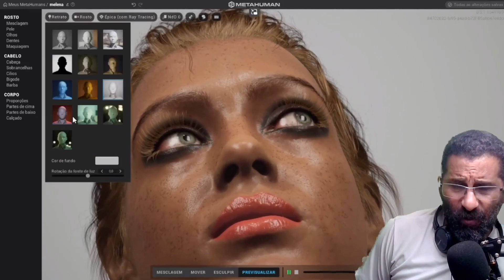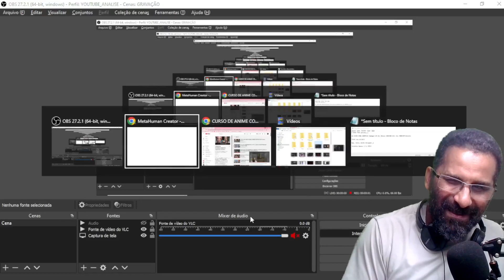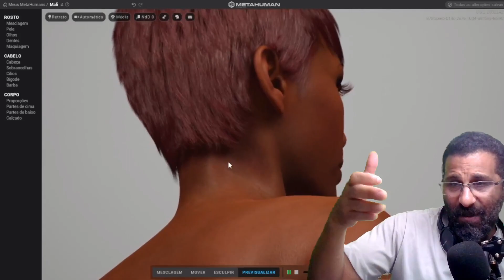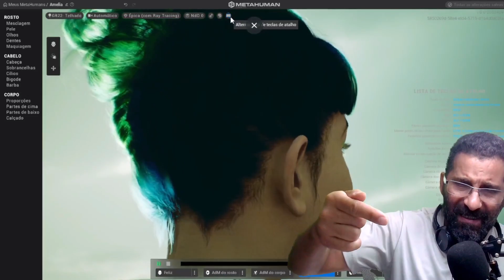💀INTELIGÊNCIA ARTIFICIAL🤖PARA💣CRIAÇÃO DE PERSONAGENS🙀3d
'Arte está morta': o polêmico boom de imagens geradas por inteligência artificial

Revoluções na arte não são novas, mas esta, de algum modo, pode ser terminal.

"A arte está morta, cara", disse Jason M. Allen ao jornal americano The New York Times. Allen foi o vencedor da feira de arte do Colorado na categoria "artistas digitais emergentes".

Sua obra vencedora, Teatro de Ópera Espacial, foi feito com uso do Midjourney, um sistema de inteligência artificial que permite que imagens sejam criadas a partir de algumas frases, como "astronauta em cima de um cavalo" ou "cachorro com uma flor na boca num retrato ao estilo de Pablo Picasso".

A vitória deixou muitos artistas furiosos, mas Allen não se abalou: "Acabou. A inteligência artificial ganhou. Os humanos perderam".

Ele recebeu um prêmio relativamente pequeno, equivalente a R$ 1.500, mas o feito dominou os holofotes da imprensa internacional.

Alguns artists já temiam que uma nova geração de imagens geradas por meio de inteligência artificial poderia roubar seus postos de trabalho, pegando carona no que aprendeu sobre o ofício ao longo dos anos. "Essa coisa quer nossos empregos e é ativamente um anti-artista", afirmou RJ Palmer, um artista de arte conceitual para filmes e videogames, em uma mensagem que viralizou no Twitter.

Em suas críticas, Palmer ressaltou como esses sistemas de inteligência artificial podem imitar precisamente artistas e seus traços estéticos.

A produção desses sistemas de inteligência artificial é impressionante, mas eles são construídos com base na produção de criadores de carne e osso. Ou seja, seus algoritmos são treinados com base em milhões de imagens feitas por humanos.

Stable Diffusion, um gerador de imagens de inteligência artificial de código aberto lançado recentemente, aprende a partir de um arquivo compactado de "100.000 gigabytes de imagens" extraído da internet, contou à BBC o fundador Emad Mostaque.

Mostaque, um cientista da computação com formação em tecnologia e finanças, vê o Stable Diffusion como um "motor de busca generativo".

Ou seja, enquanto as pesquisas de imagens do Google mostram fotos que já existem, o Stable Diffusion mostra tudo o que você pode imaginar com base no que você escreve ou nas imagens que você insere ali.

Arte no piscar de uma inteligência artificial
Os artistas sempre aprenderam e foram influenciados por outros. "Grandes artistas roubam", diz o ditado. Mas Palmer diz que a inteligência artificial não é apenas como encontrar inspiração no trabalho de outros artistas: "Isso é roubar diretamente sua essência".

E a inteligência artificial pode reproduzir um estilo em segundos: "Neste momento, se um artista quiser copiar meu estilo, ele pode passar uma semana tentando replicá-lo", diz Palmer. "Isso é uma pessoa gastando uma semana para criar uma coisa. Com esta máquina, você pode produzir centenas delas por semana".

Mas Mostaque, do Stable Diffusion, diz que não está preocupado em deixar os artistas sem trabalho. Para ele, o projeto é uma ferramenta como um aplicativo de planilhas, que "não tirou o trabalho dos contadores".

Então, qual é a mensagem de Mostaque para jovens artistas preocupados com sua futura carreira, talvez em ilustração ou design? "Minha mensagem para eles seria: 'trabalhos de design de ilustração são muito entendiantes'. Não se trata de ser artístico, mas sim de ser uma ferramenta".

Mostaque sugere que essas pessoas encontrem oportunidades usando a nova tecnologia: "Este é um setor que vai crescer muito. Ganhe dinheiro com esse setor se você quiser ganhar dinheiro. Vai ser muito mais divertido".

E de fato já existem artistas usando a arte da inteligência artificial ​​para se inspirar e ganhar dinheiro.

A empresa OpenAI diz que seu sistema DALL-E AI (ainda não disponível como o Stable Diffusion) é usado por mais de 3.000 artistas de mais de 118 países.